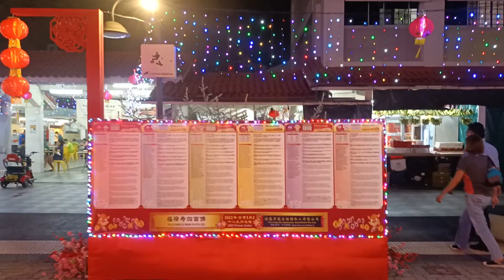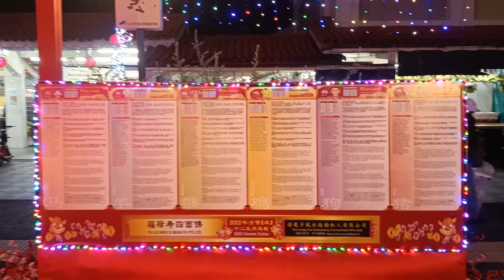Singapore's Chinese New Year | 2022 Celebration | Tamil | Feel to Share